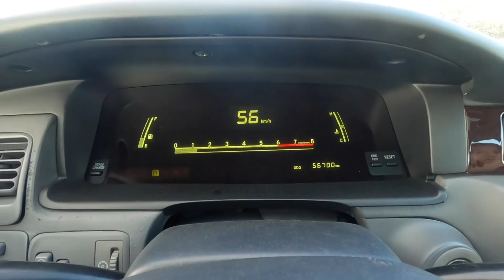RIDING SHOTGUN IN GABE TAYAO'S EVO 5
Behind the scenes Majesta night shoot with Gabe and had the chance to ride in Gabe's freaking fast Lancer Evo 5.

Video edited by: Hans Parilla